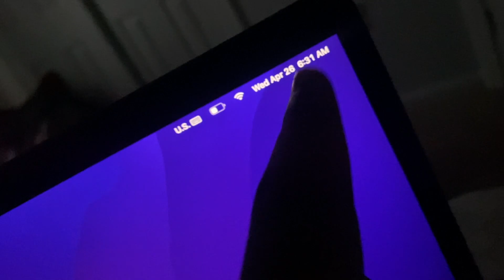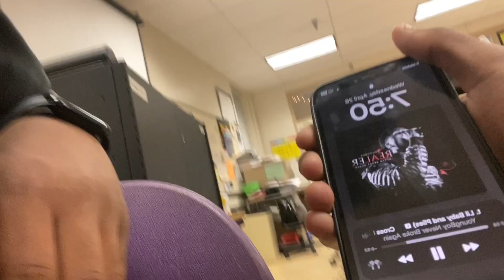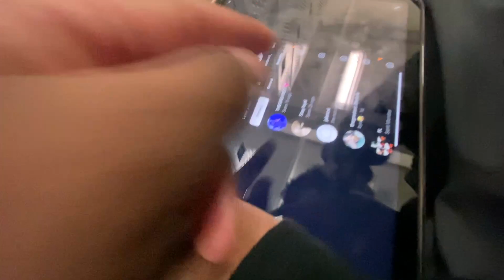I got pressed...(IM BACK + SCHOOL VLOG🔥)